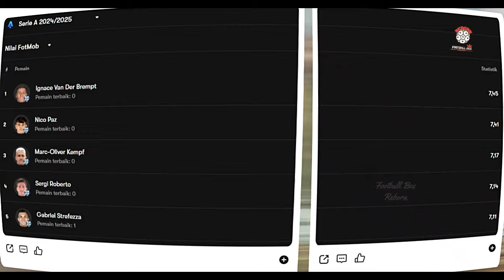JANGAN SENTUH WONDERKID KAMI! STRATEGI COMO BLOKIR JALAN REAL MADRID PULANGKAN NICO PAZ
WONDERKID ARGENTINA NICO PAZ TAMPIL MEMUKAU SEJAK AWAL BERGABUNG BERSAMA COMO DI SERIE A. DIRINYA KINI MULAI MENDAPAT PERHATIAN DARI PARA RAKSASA EROPA, TERMASUK MANTAN KLUBNYA REAL MADRID. NAMUN COMO TAK TINGGAL DIAM DENGAN SITUASI TERSEBUT. MEREKA TELAH MENYIAPKAN STRATEGI KHUSUS UNTUK MENJAGA PERMATA MUDANYA UNTUK BERTAHAN DI SERIE A. LANTAS, APA SIASAT YANG DIAMBIL COMO UNTUK MELINDUNG NICO PAZ? SIMAK VIDEO LENGKAPNYA !